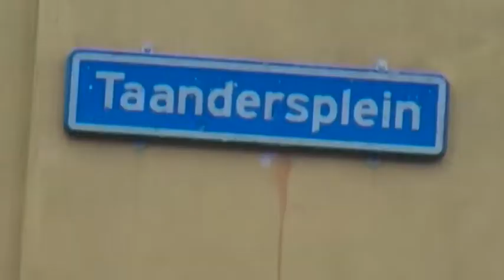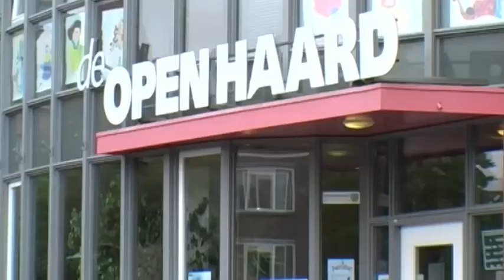Ouderredactie@ Palmbomen op t Taandersplein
De ouderredactie UitJezelf is versterkt met twee enthousiaste vrijwilligers, Nila en . Beiden wonen rond om het Taandersplein en willen daar dan ook wel wat over vertellen.